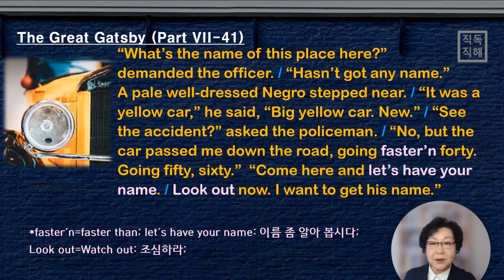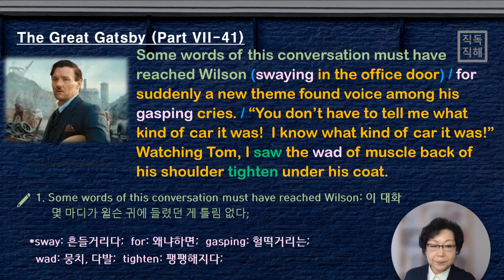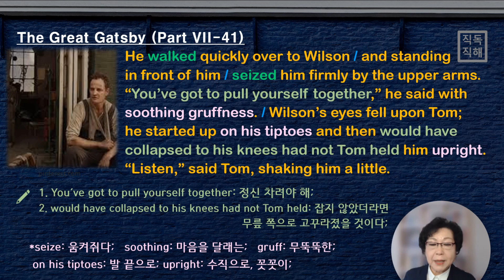뺑소니 차가 노란색 이라고 한 흑인 목격자의 말을 듣고 자기 차는 파란색이라는 Tom. 큰 일 난 개츠비... [영어로 읽는 개츠비] 7-41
작가는 상류층이 저지른 범죄행위에 대해 그 목격자나 증인을 유대인, 흑인 등 가난하고 힘없는 자들로 선정함을 발견하게 됩니다. 노란 차 주인이 자기가 아님을 주유소 주인에게 다급하면서도 위압적으로 말합니다.

- 오늘 함께 알아볼 영어 표현:
1. sway: 흔들거리다;
2. gasping: 헐떡거리는;
3. wad: 뭉치, 다발;
4. tighten: 팽팽해지다;
5. seize: 움켜쥐다;
6. soothing: 마음을 달래는;
7. gruff: 무뚝뚝한;
8. on his tiptoes: 발끝으로;